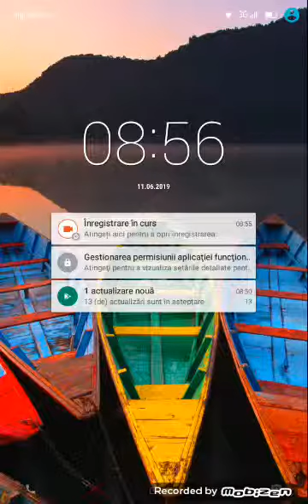Ni am putut sa încerc toți brawler-i pe brawl stars